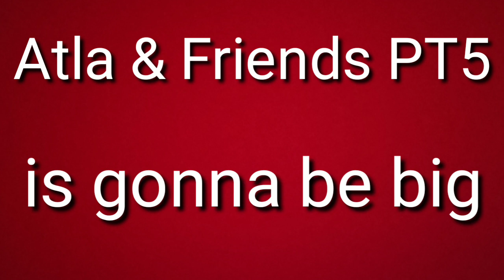Atla & Friends PT 4.5